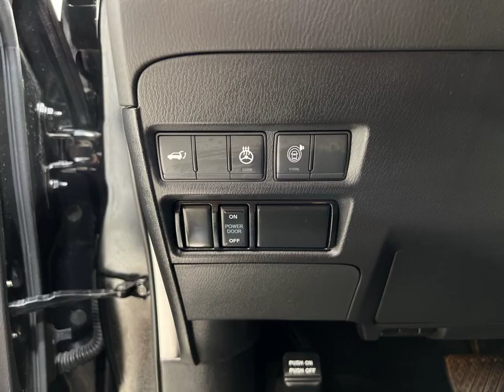2023 INFINITI QX80 PREMIUM SELECT | Stock Number: MP3231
Check out this 2023 INFINITI QX80 Premium Select in Mineral Black, now available at Lynch Chevrolet of Mukwonago. This vehicle comes equipped with 4WD/AWD, perfect for any adventure. Visit us in Mukwonago, WI to take this beauty for a test drive today.

VIN: JN8AZ2AE3P9307379
Stock Number: MP3231